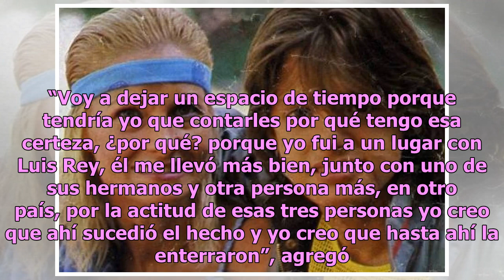La mamá de Luis Miguel fue asesinada en España, según Andrés García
El veterano actor sigue haciendo revelaciones sorprendentes Marcela Basteri y Luis Miguel Foto: Instagram Para el actor Andrés García el asesinato de Marcela Basteri es un hecho consumado y Luisito Rey, padre de Luis Miguel, sería el principal involucrado. El intérprete nacido en Santo Domingo, Repú...